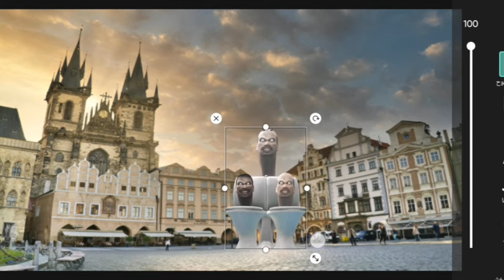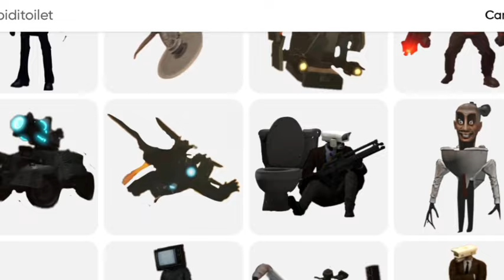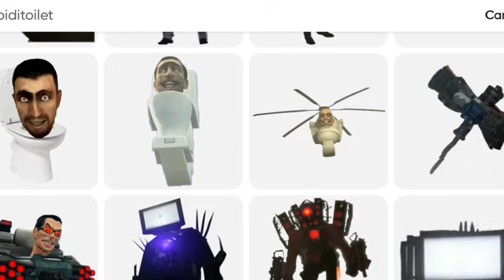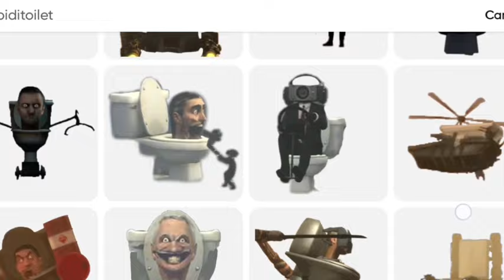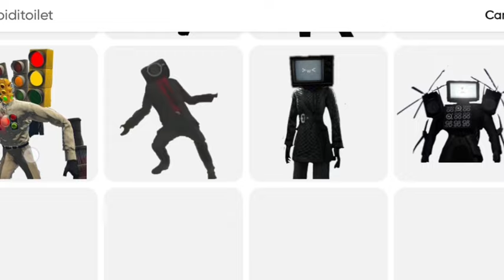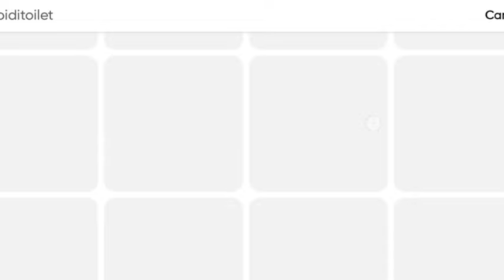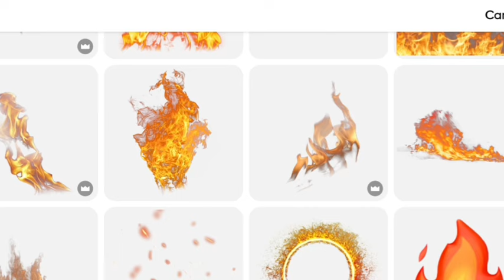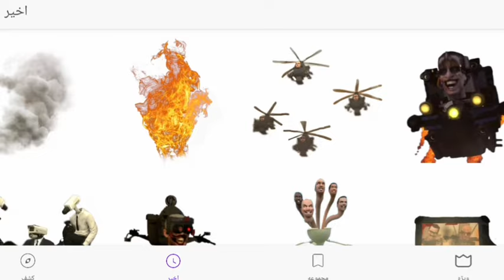POV Skibidi Toilet part 5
POV Skibidi Toilet 57 part 4
-The idea for this video came to me from